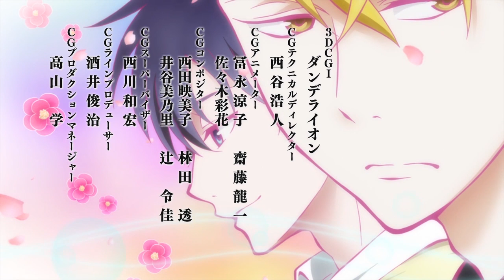The Morose Mononokean - Ending | Tobira no Muko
Artist: Tomoaki Maeno and Yuki Kaji
Song: Tobira no Muko